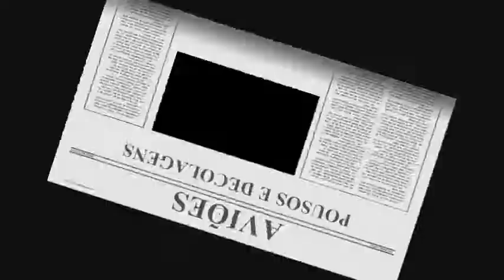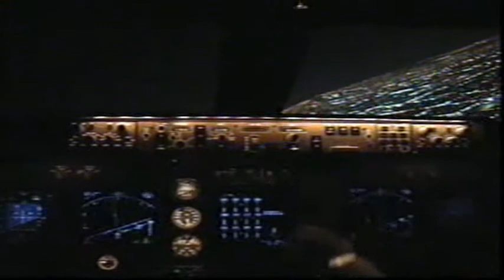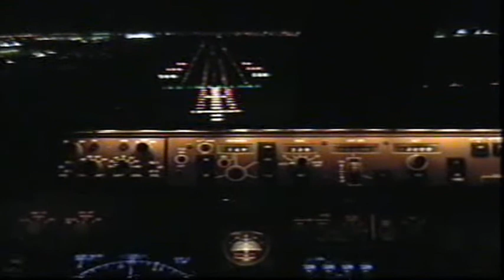Aviões. Pousos e Decolagens. Vídeos da Internet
Edição do vídeo pelo Fotógrafo Paulo Resende.
Música do filme: Piratas do Caribe